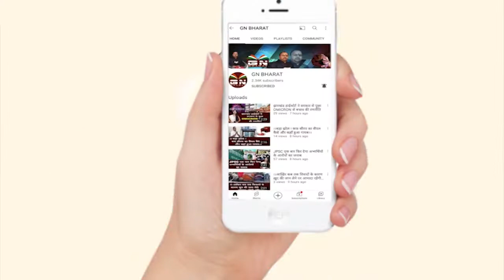Lohardaga || खजूर की डाली लहरा कर यीशु मसीह को किया याद